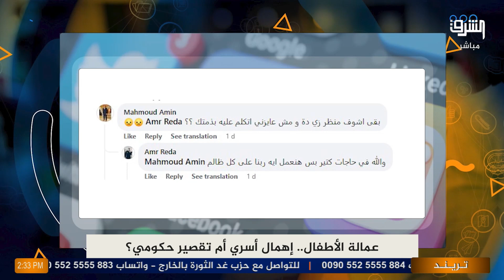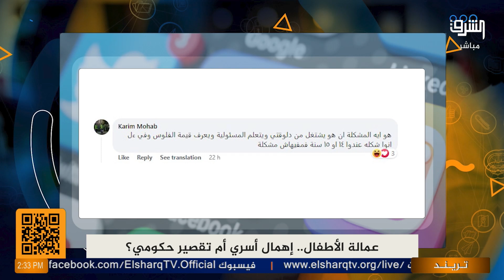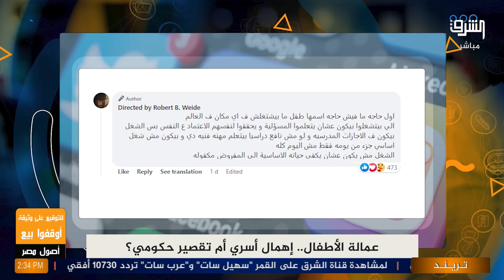عمالة الأطفال تثير جدل المصريين.. إهمال أسري أم تقصير حكومي؟